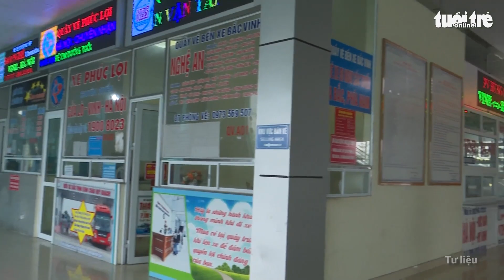Cô gái ở Bà Rịa Vũng Tàu bị phát hiện dương tính COVID 19 ở Nhật Bản đã đi những đâu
Ngày 3-9, Sở Y tế Bà Rịa - Vũng Tàu cho biết, đã cách ly 153 người liên quan đến cô gái 25 tuổi, ở xã Hòa Hội, huyện Xuyên Mộc vừa sang Nhật Bản và dương tính nCoV.